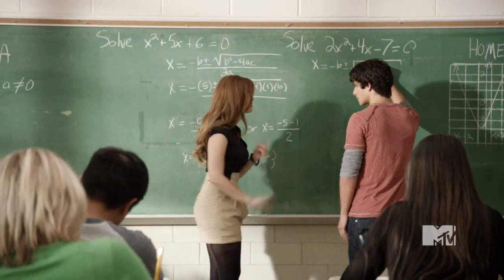Teen Wolf: Meet Lydia (Series Monday's 10/9c MTV)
Lydia Martin (Holland Roden):  She's the most popular girl at school and girlfriend to Scott's rival, Jackson.  Lydia already has it all but suddenly wants Scott when he transforms to the star lacrosse player.  And she may hold the cure to Scott's Lycanthropy.

More:

Holland is no stranger to primetime television with roles on hit shows such as Lost, Weeds, and CSI, and guest starring appearances on shows such as: The Event, Cold Case, Community, and Criminal Minds,as well as a lead in the cult classic franchise: Bring It On: Fight to the Finish. Even though Holland has been fulfilling her dream as an actor, she remained dedicated to her education and recently received her degree in Women's Studies from UCLA.